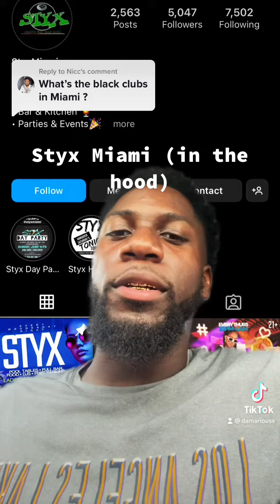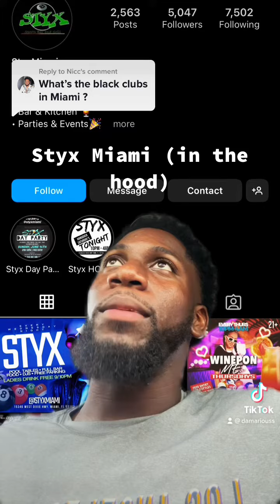Styx lounge in Miami